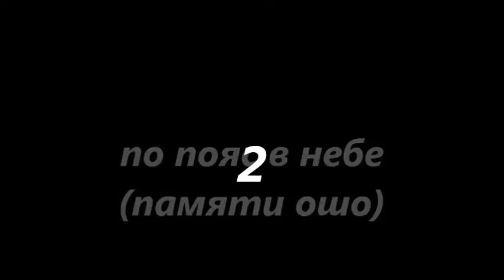по пояс в небе2